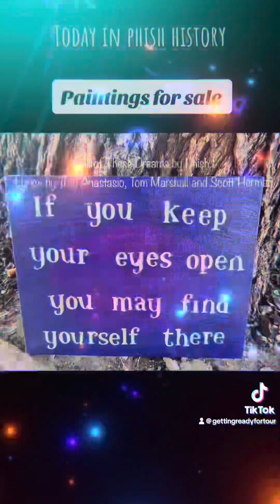on @DavidLetterman1947 12/19/02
Who was there? Today in Phish history: On Thursday, December 19, 2002 Phish appeared on the Late Show with David Letterman in New York City, New York. No, I did not go, but I tried. My cousin’s husband was the head writer for Letterman and every time Phish played I would hit him up for tickets and every time he didn’t come through. I’m happy for those phans  who were in the audience!
I can’t find a video of this anywhere online. Anybody have it?
this was the only performance by Phish on December 19th.
Yeah Trey played with other people but not Phish.
🎵 All of These Dreams by Phish
12/19/02 ~ New York, Ny
🎼: Trey Anastasio, Tom Marshall and Scott Herman
🎶: Relisten App
📹: Stacy Benstock Klein